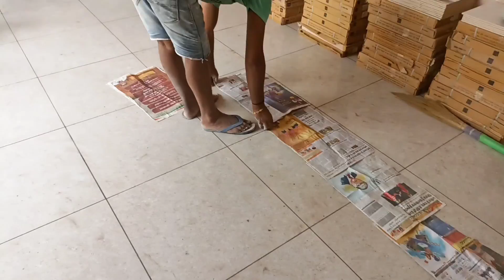आसान तरीका ग्रेनाइट लगाने का।ग्रेनाइट काटने तथा डबल मोल्डिंग चिपकाने का पूरा वीडियो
मैं खुशवंत सिंह मिस्रीयों की दुनिया में आपका स्वागत करता हूं

दोस्त आप मुझे इंस्टाग्राम पर भी जरूर फॉलो करें
I'm on Instagram as @tileengineer. Install the app to follow my photos and videos.

दोस्तो कृपया मेरे दोनों चैनल को भी सबस्क्राइब कर देना और नोटिफिकेशन बैल आइकन दबा देना तथा इस वीडियो को लाइक भी कर दो और अपने दोस्तों के साथ ज्यादा से ज्यादा शेयर करें

टाइल लैवलिंग क्लिप खरीदने के लिए
Reuse tile leveling clip

multiple angle scale खरीदने के लिए

टाईल उठाने वाले अगर तीन कप वाले दो हैंडल खरीदने हैं
Glass triple lifter suction cup set of 2

टाईल उठाने वाला अगर तीन कप वाला एक हैंडल खरीदना है
Glass triple lifter suction cup set of 1

टाइल नापने वाले Multi Angle Measuring Ruler, Angle Template Tool, Aweohtle Six-Sided Aluminum Alloy Metal Angle Finder Tool,Carpenter Ruler Universal Pack of 1

टाइल नापने वाला multi-functional six sided Aluminium measuring ruler

Laser Laval लेज़र लैवल खरीदने के लिए

Laser Laval स्टैंड वाला लेज़र लैवल खरीदने के लिए

Rubi Star-63 Manual Tile Cutter for Ceramic and Vitrified Tiles up to 63 cm रूबी कंपनी का मैन्युअल टाईल कटर खरीदने के लिए

32 inch Rubi 14939 GENIUS-CUT-85 32 Inch / 85 cm / 850 mm Manual Tile Cutter for Cutting Ceramic & Vitrified Tiles with 2 Year Warranty
32 ईंच मैन्युअल टाईल कटर खरीदने के लिए

48 inch Vitrex VITMTC1200 MTC1200 Manual Tile Cutter, Blue, 1200 mm 48 ईंच मैन्युअल टाईल कटर खरीदने के लिए

मैनुअल टाइल कटर बिट रूबी कम्पनी

मैनुअल टाइल कटर बिट 22x6x6mm

RK manual tile cutter 2 feet